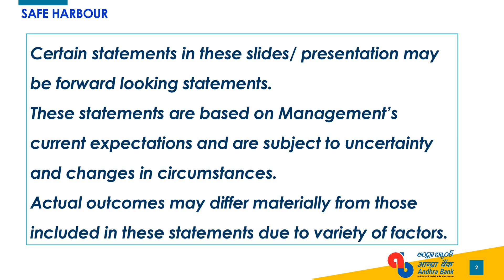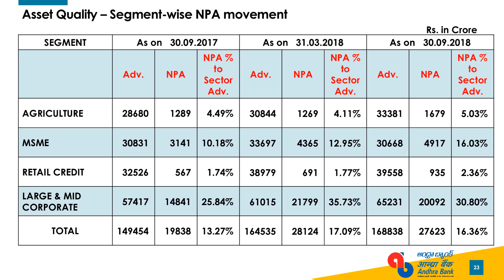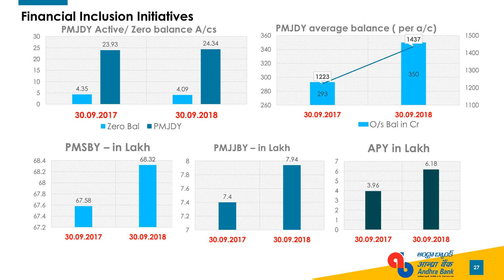ANDHRA BANK Investor Presentation for Sept 2018 results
ANDHRA BANK  Investor Presentation for Sept 2018 results as published by the company